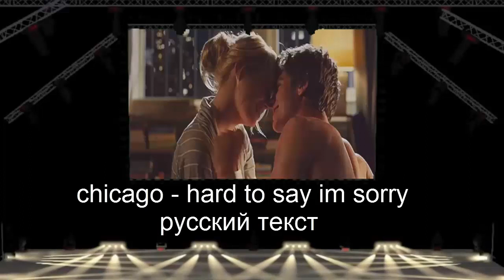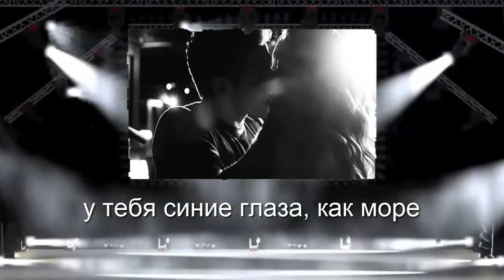Еще одна песня о любви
Автор музыки Chicago - Hard To Say I'm Sorry, автор русского текста и исполнение Виталий Круг.
В видео использованы кадры и видео из фильмов со сценами поцелуев, любви, нежности, без намека на секс и сексуальные отношения.

Приглашаю на канал  @VKrug  Зарубежные песни и хиты на русском языке